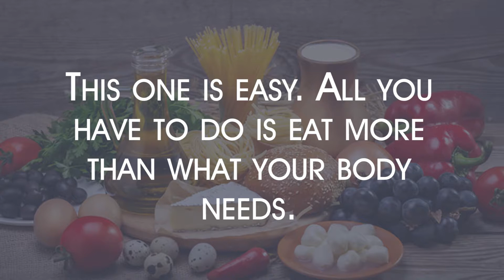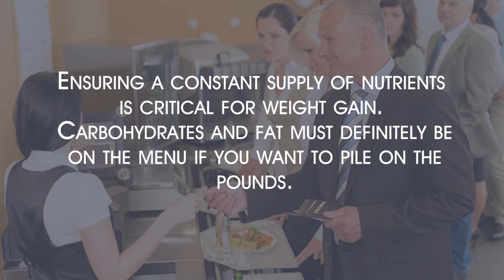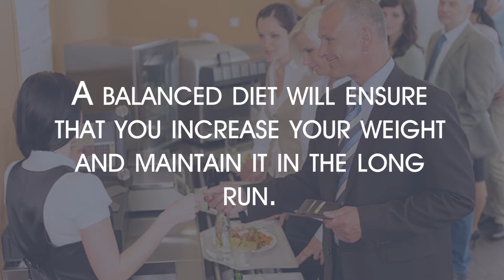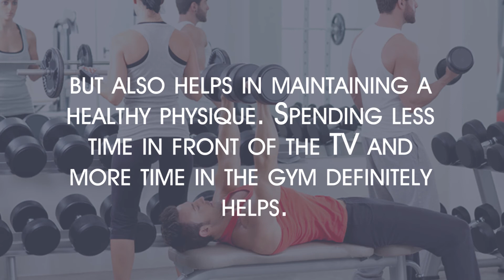How To Maintain Weight Gain?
Gaining weight is a lot easier than losing weight. Increasing food intake is half the job done. But, weight gained by eating unhealthy junk food can adversely affect our health. Although most people are overweight and want to lose the pounds, some people wish to gain weight because they are underweight. Skinny people, who want to gain weight, must do it the right way or they risk inviting deadly diseases.